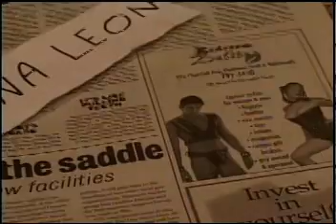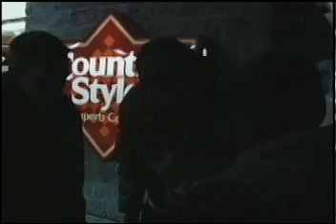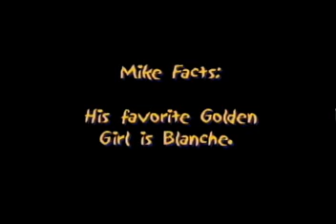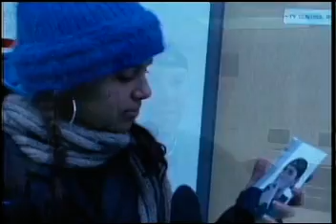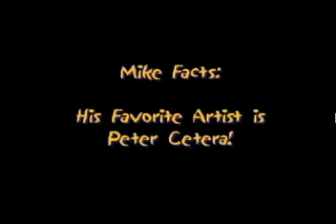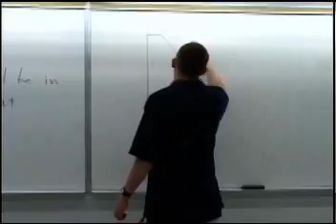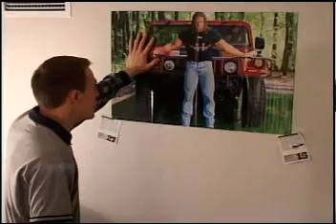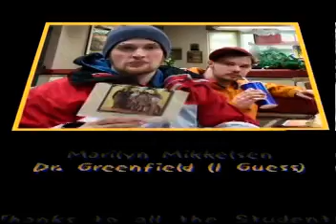Gone But Not Forgotten - A Tribute To Mike Clark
When two students found out that Mike wasn't coming back for 2nd semester, they knew right away the Algonquin College Television Brodcasting course would never be the same again. So they set out to make sure his memories were kept alive, and his spirit was never forgotten.

Doube D Productions
Producer/Host: Derek Prosser
Editor/Host: Dave Charbonneau